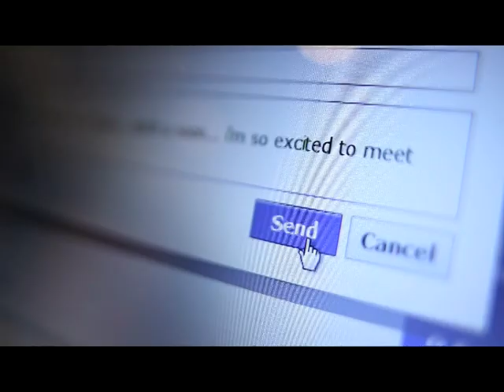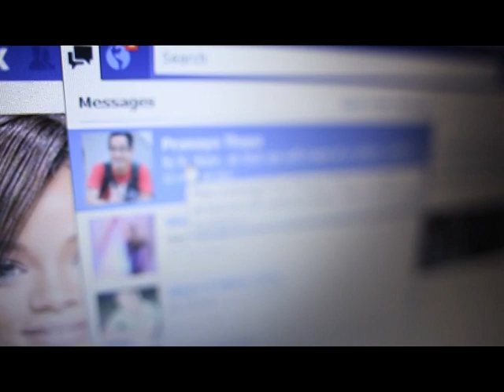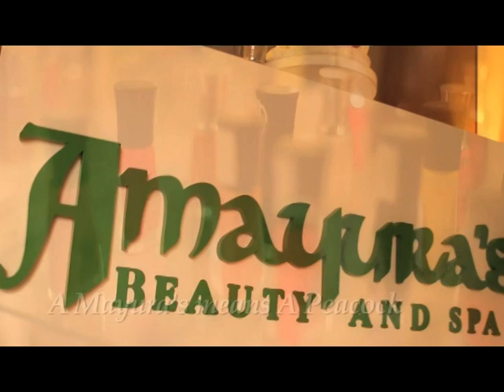A Mayura's Commercial Ad by Isvari Nadaraju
Directed by Isvari Nadaraju

Script & Screenplay by Isvari Nadaraju

Cameraman
Sree Sonic Image

Artist
Anna
Daren
Meera
Pranaya
Reshnu
Dana